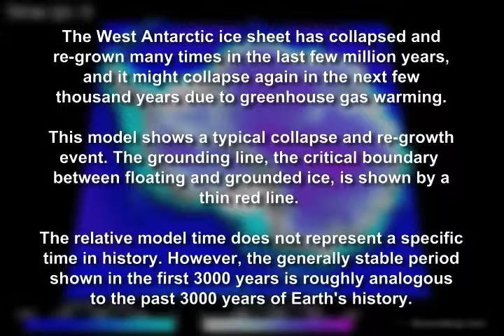collapse event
This video was created for Penn State's METEO 469course with the assistance of Michael Mann and the John A. Dutton e-Education Institute